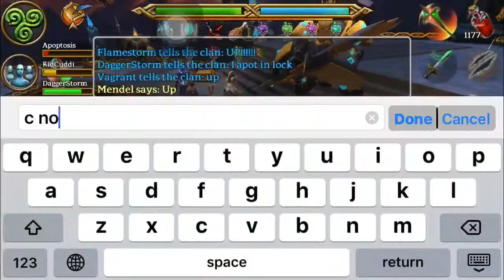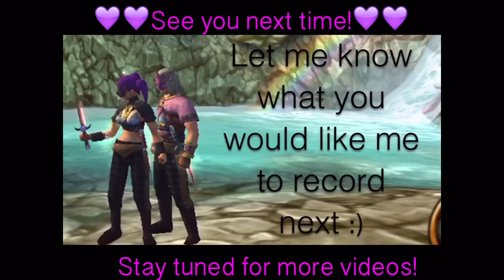Gelebron Rages! (Celtic Heroes)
Kik: Gabbyisop
Line: Gabtielacuties